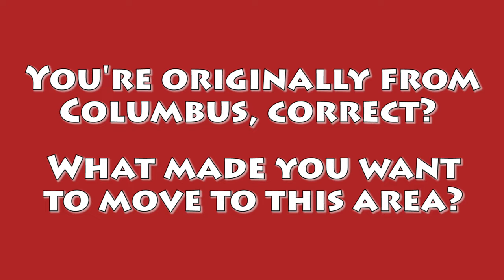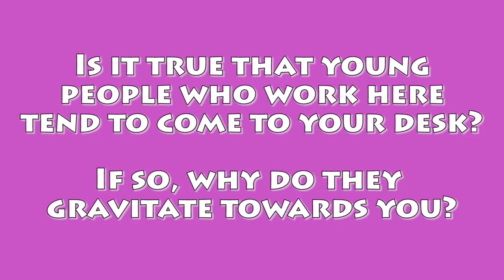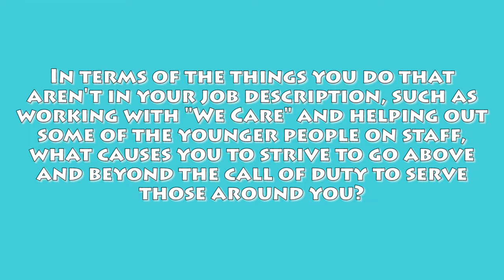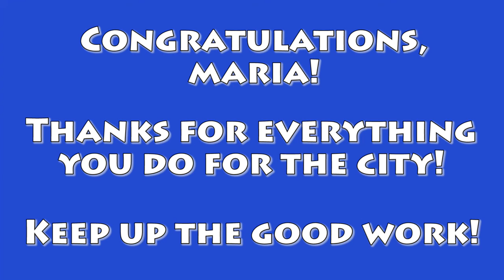Final Maria Wilson Employee of the Month Video